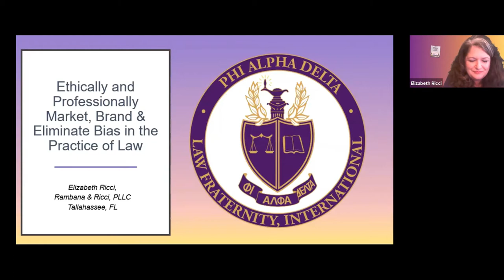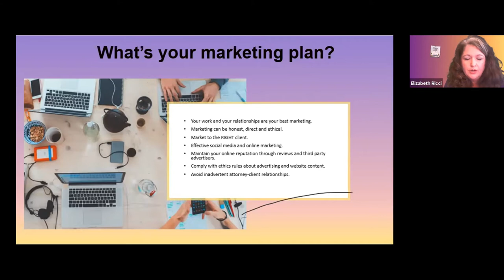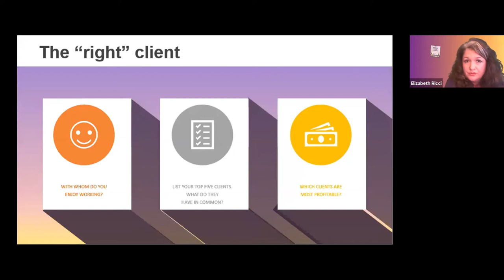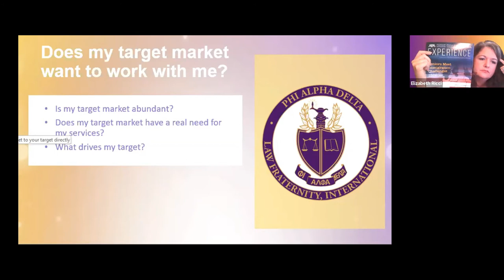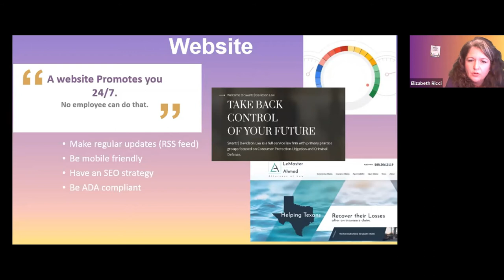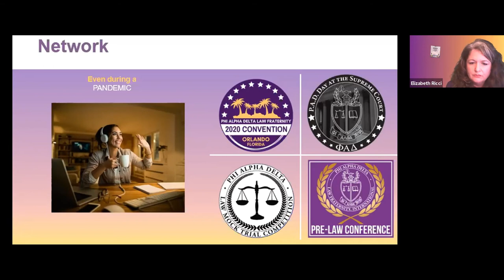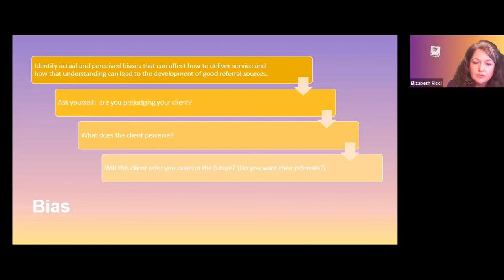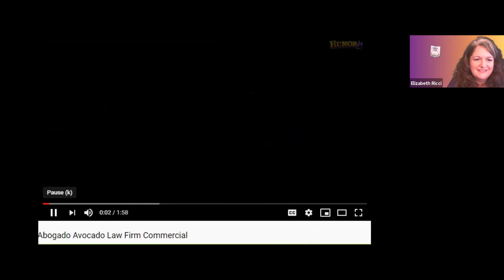Ethically and Professionally Running and Marketing your Practice in a High Tech World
Join Elizabeth Ricci as she presents "Ethically and Professionally Running and Marketing your Practice in a High Tech World: Marketing, Branding, and Bias." This workshop was presented at the Phi Alpha Delta 63rd Biennial Convention and Leadership Conference.